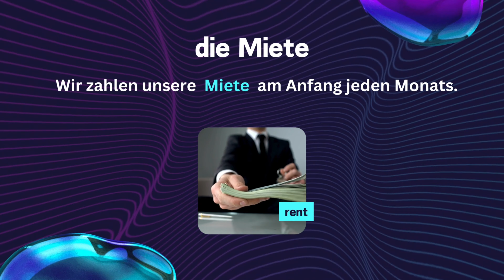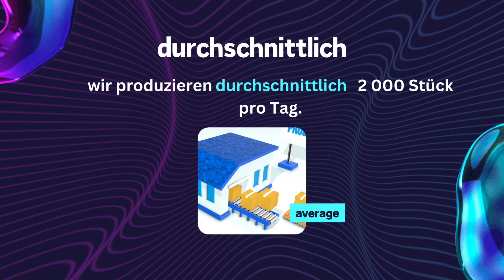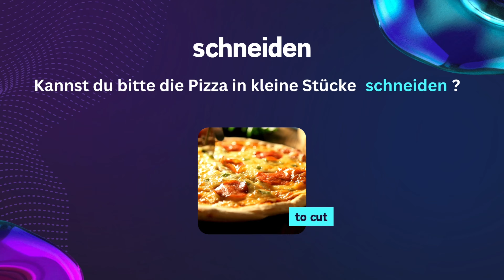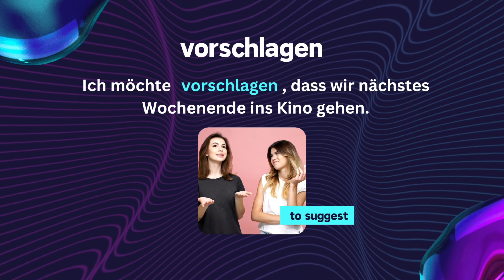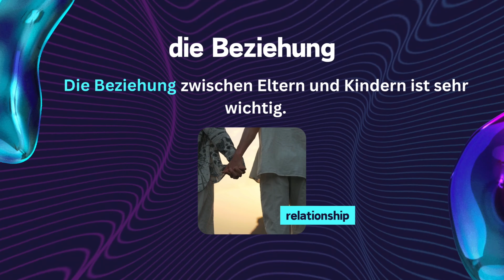Eine unerwartete Liebe [A2-B1] | Deutsch Lernen | Hören & Sprechen | Geschichte & Vokabeln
Ein Brief, der alles ändert ...

00:00 Hören
04:20 Vokabeln
08:33 lesen und Sprechen